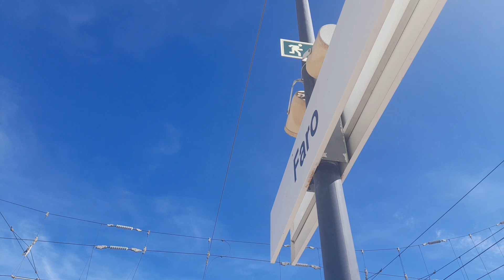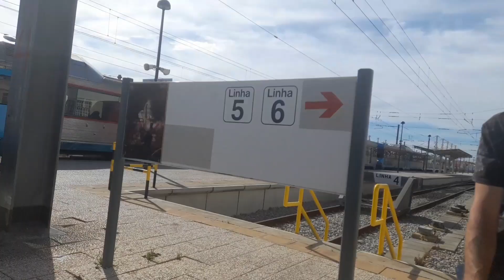DUPLA DA CP UDD 0462 + 0455 VINDO DE LAGOS |FARO| 15/08/2023